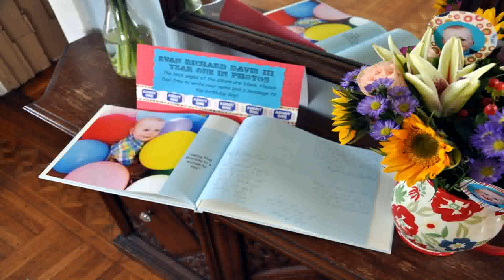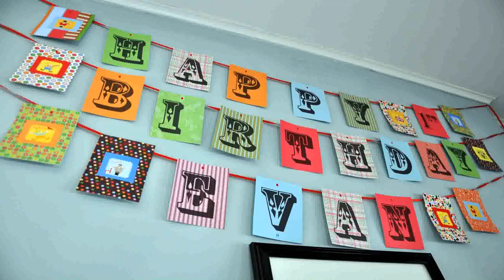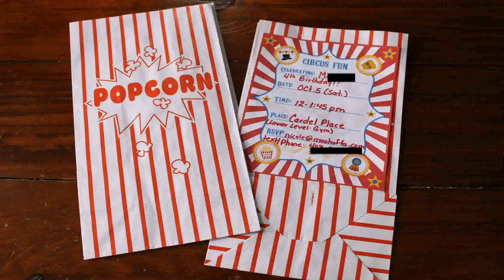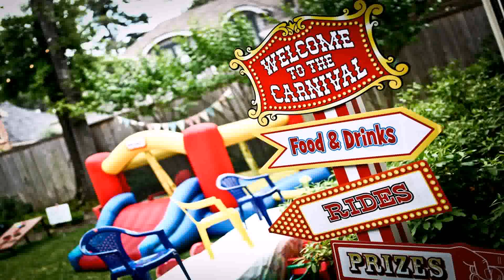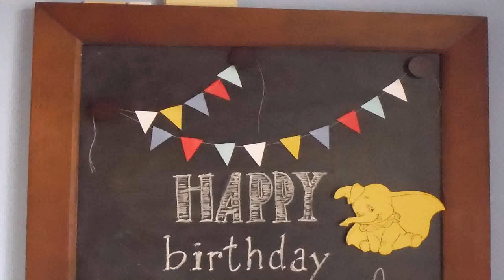Circus Birthday Party For 1 Year Old